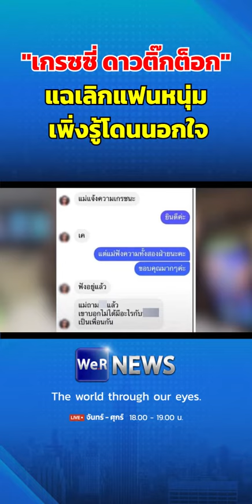"เกรซซี่ ดาวติ๊กต็อก" แฉเลิกแฟนหนุ่ม เพิ่งรู้โดนนอกใจ